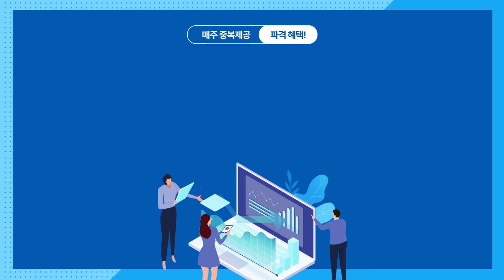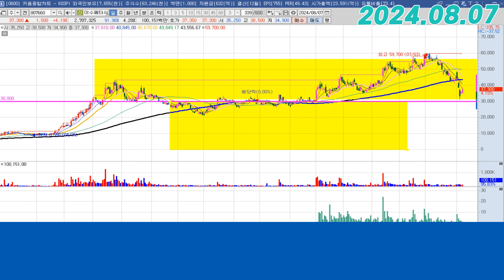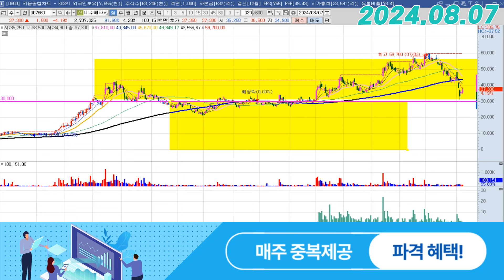이수페타시스 (007660) - 종목분석보다 중요한 것